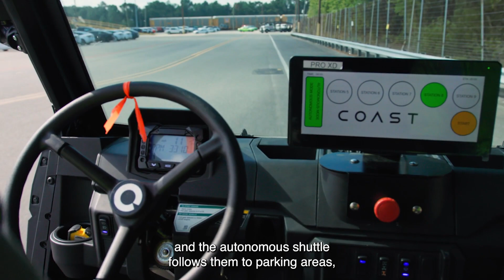CSX Innovates: TDSI Autonomous Vehicles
CSX continues to leverage innovation to improve our operations and help move America forward! CSX TDSI Terminals are using autonomous vehicles to shuttle employees within the terminal to ensure more efficient loading and unloading of new cars for our customers and safer transport of our team members.